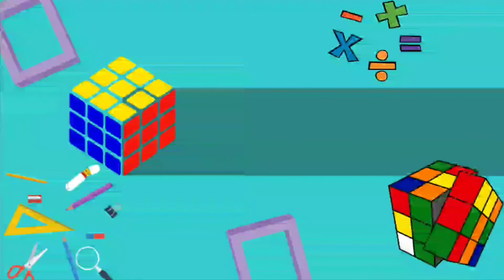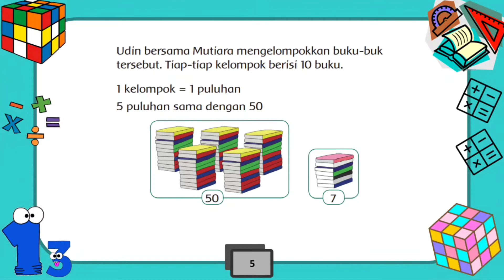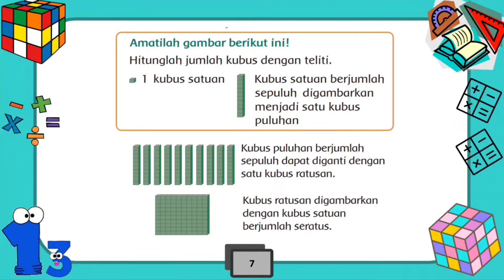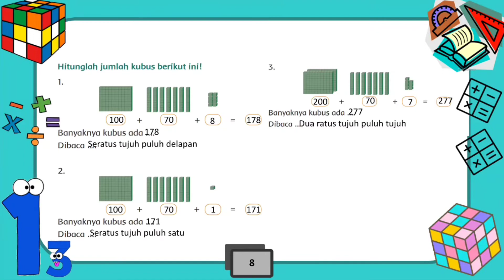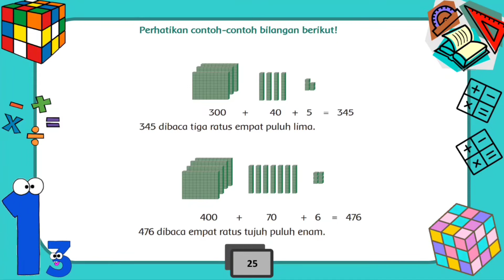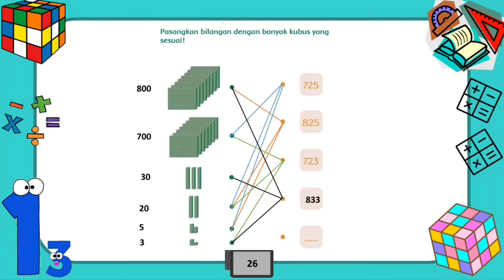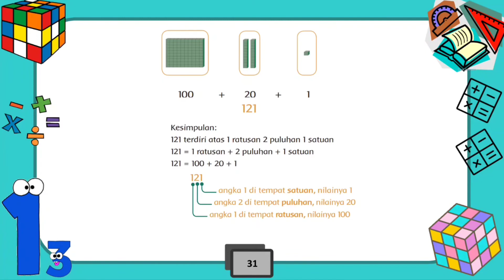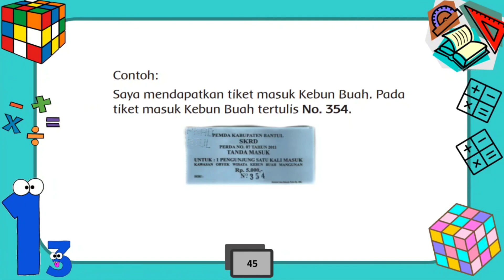Pembelajaran MATEMATIKA "Menulis dan Membaca Bilangan" | Kelas 2 Tema 1 Subtema 1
pada video ini akan dijelaskan materi sesui pada buku Tematik Kelas 2 Tema 1

Materi yangdibahas yaitu:
1. Cara menuliskan bilangan ratusan
2. Cara membaca bilangan ratusan
3. Mempelajari nilai tempat